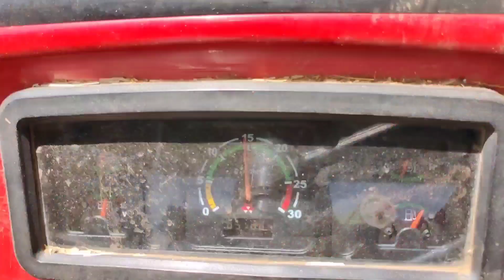🥰 पीहर से आके भाभी ने दबाए मम्मी के पैर 🥰 marwadi vlog dailyvlog Villege culture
rajasthani Village Life